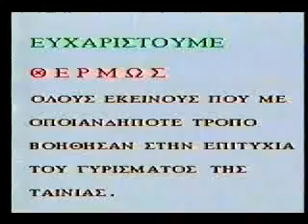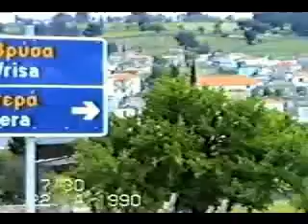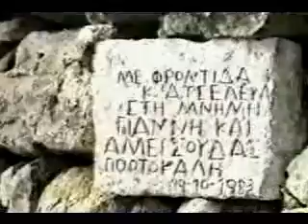ΑΓΙΟΣ ΓΕΩΡΓΙΟΣ 1990 -ΒΡΙΣΑ ΛΕΣΒΟΥ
ΕΝΑ ΙΣΤΟΡΙΚΟ ΒΙΝΤΕΟ ΑΠΟ ΤΟ ΠΡΩΤΟ ΠΑΝΥΓΗΡΙ ΤΟΥ ΑΓΙΟΥ ΓΕΩΡΓΙΟΥ ΣΤΗ ΒΡΙΣΑ ΛΕΣΒΟΥ!
ΕΙΝΑΙ ΑΠΟ ΠΑΛΙΑ ΒΙΝΤΕΟ ΚΑΣΕΤΑ  ΑΛΛΑ ΒΛΕΠΕΤΑΙ ΕΥΚΟΛΑ ΚΑΙ ΦΕΡΝΕΙ ΣΤΟ ΝΟΥ ΜΑΣ ΑΓΑΠΗΜΕΝΑ ΠΡΟΣΩΠΑ ΠΟΥ ΔΕΝ ΕΙΝΑΙ ΣΗΜΕΡΑ ΜΑΖΙ ΜΑΣ.
ΣΥΝΤΟΜΑ ΑΚΟΛΟΥΘΕΙ ΚΑΙ ΕΝΑ ΑΠΟ ΤΟ 1991